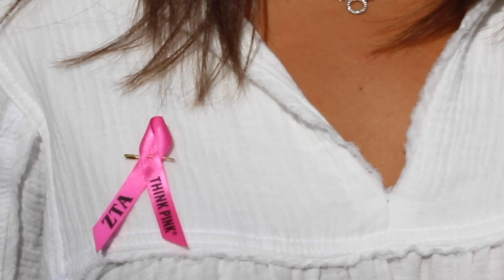Fall 2019 Recruitment Video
Tell Me You Love Me - Galantis & Throttle